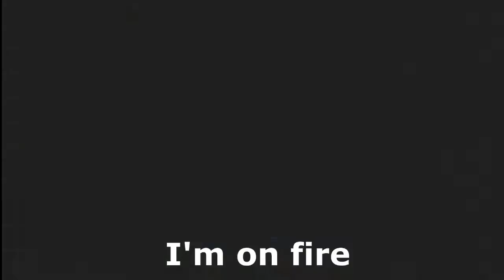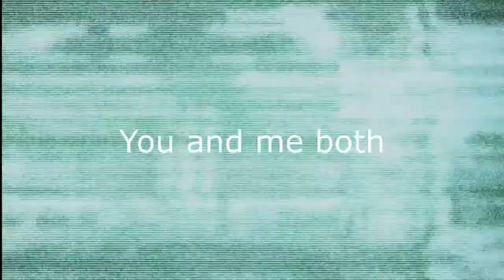The Beginning - Dead Space 3, Part 1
What is up you guys?! Caliber here with Dead Space 3 playing with BigEz59. We thought it would be an awesome idea to do a play through of the whole game since neither of us had played it before. Enjoy!